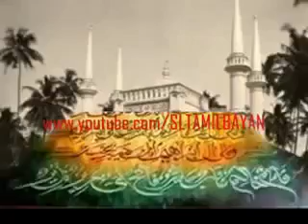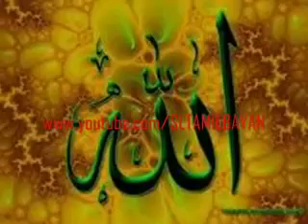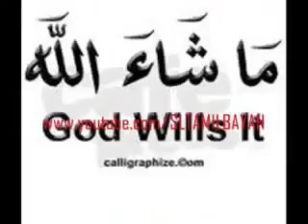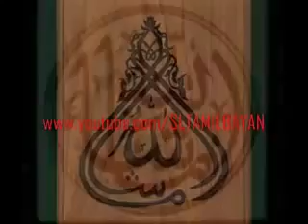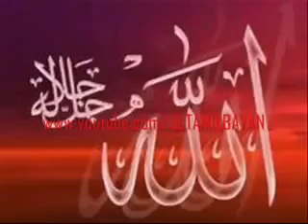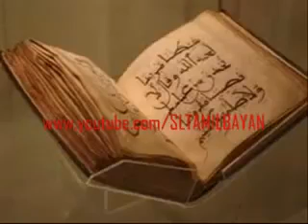அஸ்மாஉல் ஹுஸ்னா SLBC SRILANKA